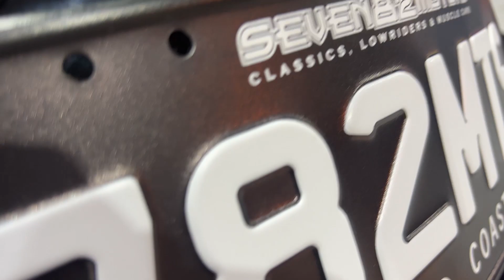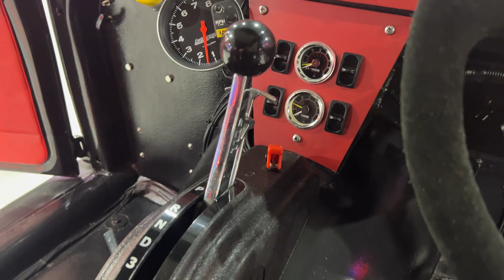1955 LS V8 Powered VW Beetle for sale by auction at SEVEN82MOTORS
APRIL 2023 SEVEN82MOTORS CLASSICS LOWRIDERS AND MUSCLE CARS AUCTION.